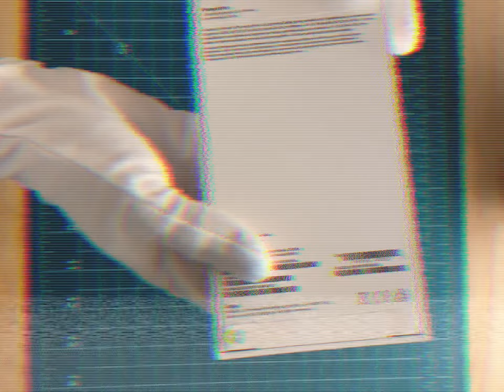Iphone 14 pro unboxing